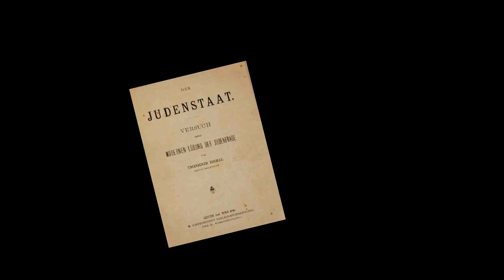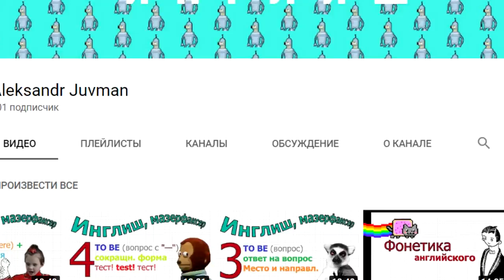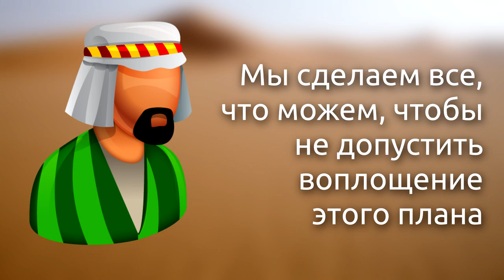Почему создали ИЗРАИЛЬ ?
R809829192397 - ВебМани